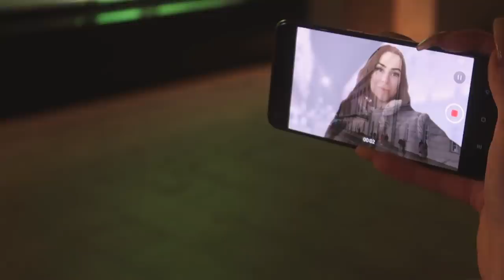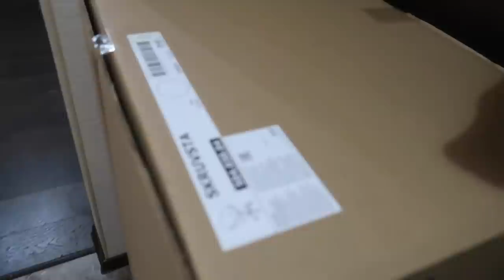ГУЛЯЕМ ПО НОЧНОМУ ГОРОДУ | СВИДАНИЕ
0:00 начало влога
0:03 гуляем по Кузнецкому мосту
1:31 где было одно из первых свиданий
1:57 планы на вечер
2:12 про уличного музыканта
3:03 вечерняя атмосфера
4:46 мой лук
5:30 самая вкусная хинкальная
5:50 встреча с подписчицами
6:23 мой творческий путь
7:40 про любимый ресторан
9:54 что бесит в центре
10:27 про песню из детства
11:02 в ресторане
11:55 про паспорт и вино
13:12 идём домой
13:55 про алкоголь за рулем
15:51 про реакции
16:46 новый день
17:20 новый маникюр
18:40 планы на день
19:02 в IKEA
21:53 вернулись домой
21:58 обзор на покупки
24:42 сколько я заплатила
25:17 зачем мне новый стул
26:40 сравниваю стулья
30:14 конец влога